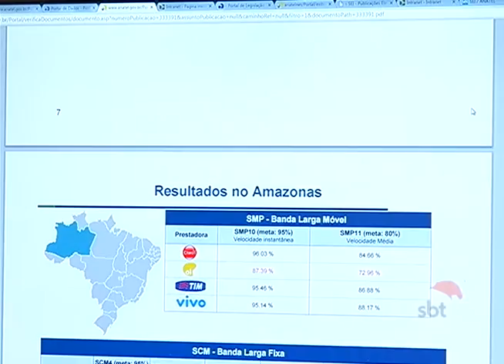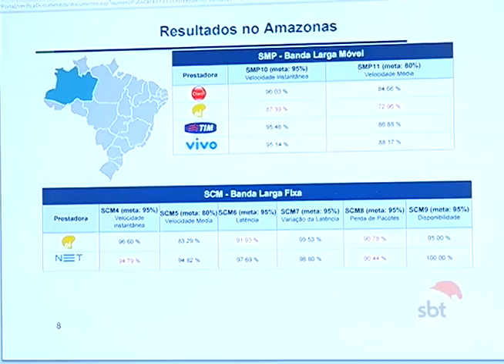BOLETIM EM TEMPO - NOITE (28.12.2015)